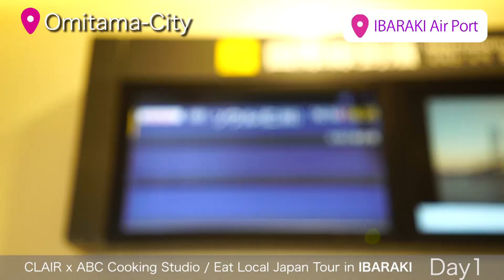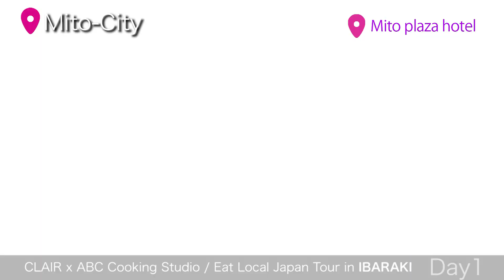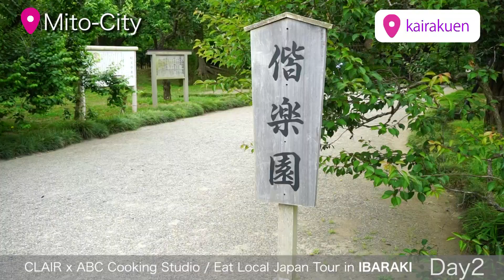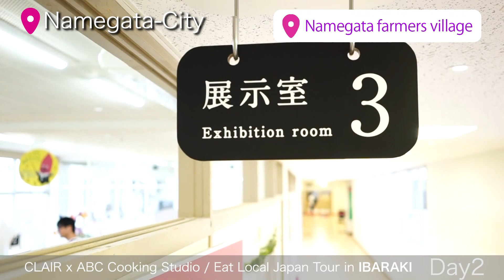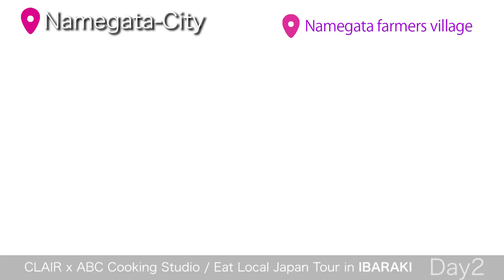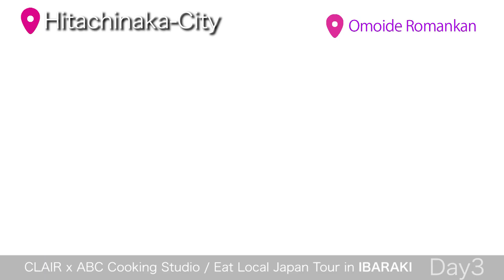【茨城編】食を通じた地域のプロモーション CLAIR × ABC Cooking Studio Eat Local Japan Tour In Ibaraki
CLAIR × ABC Cooking Studio Presents

日本の地方を巡る食のツアー茨城編
〜Eat Local Japan Tour In Ibaraki〜

2019/06/01〜04の4日間開催された、 全国に展開するABCクッキングスタジオの海外スタジオの先生・生徒さん方と一般財団法人自治体国際化協会（クレア）と連携して行う「食を通じた地域のプロモーション・交流事業」の様子です。
今回はABCクッキングスタジオ、韓国のスタジオのスタッフさんと生徒さんが訪問されています。
茨城県の水戸市、行方市、鹿嶋市、鉾田市、ひたちなか市、常陸太田市、久慈郡大子町、小美玉市を巡る旅の内容になっています。

STUDIO男爵では、地方創生、地域活性、観光を絡めた町おこしなどの映像制作を撮影から編集まで請け負っておりますので、ご依頼はコメント欄、もしくはDMにてご相談ください。
ドローンに関しましても資格保持者でフライト経験も豊富です。
その他、撮影案件承りますのでお気軽にお問合せくださいませ。